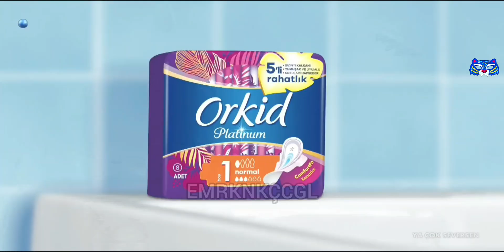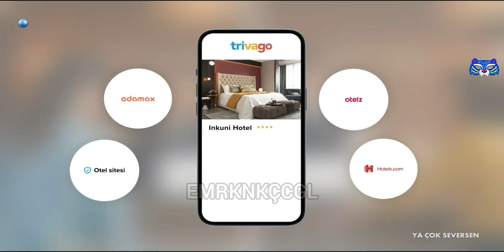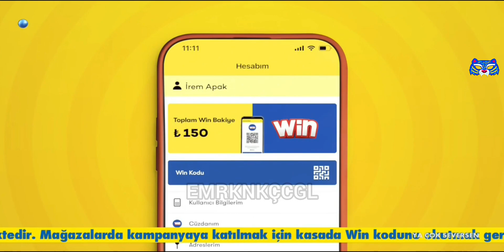KANAL D REKLAM KUŞAĞI - 21 TEMMUZ 2023.